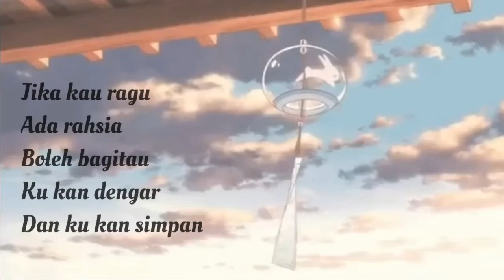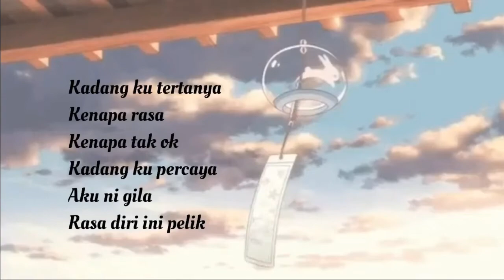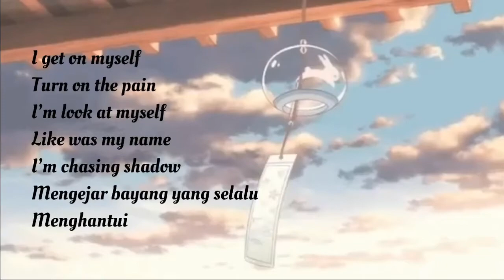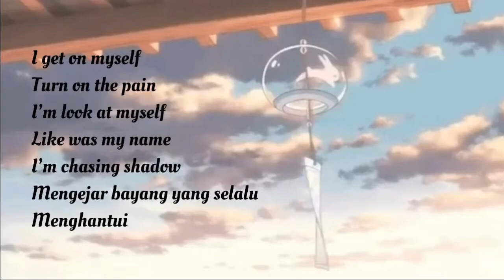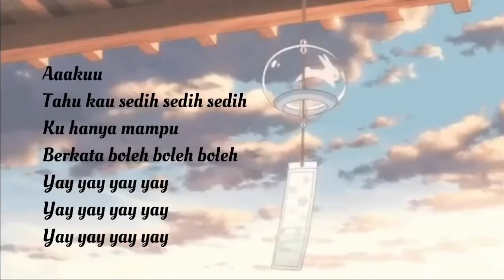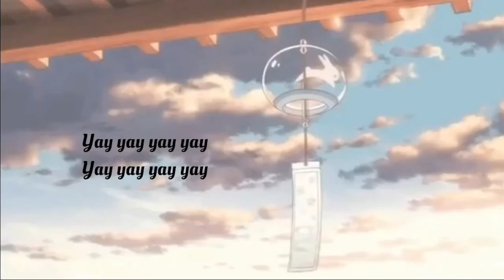IMAN by Yonnyboii (Versi Slowed & Reverb!+Lirik). Layan!!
Ni merupakan versi slowed dan reverb untuk lagu iman by yonnyboii! :)